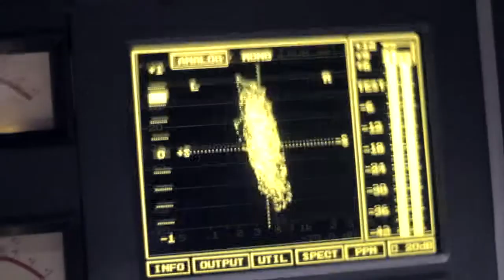Haze "U Betta" Session With Too $hort